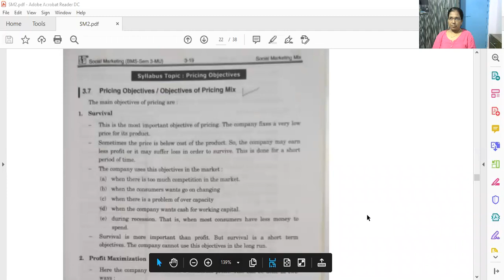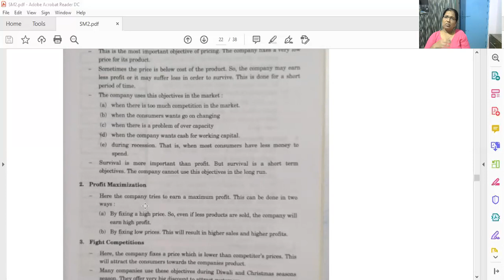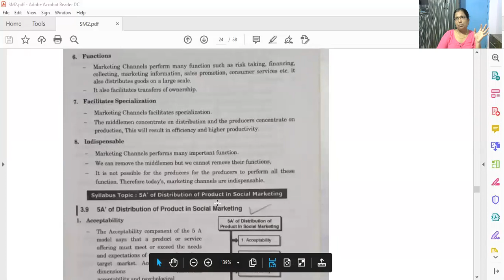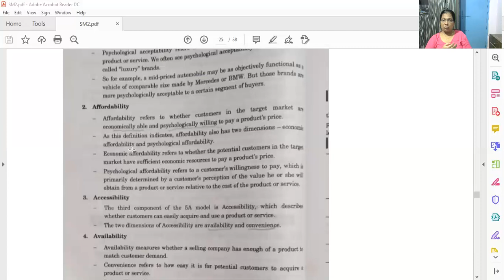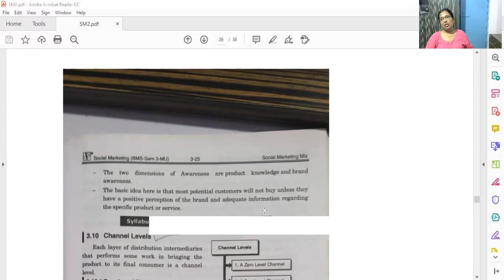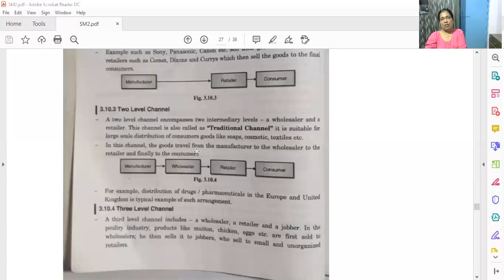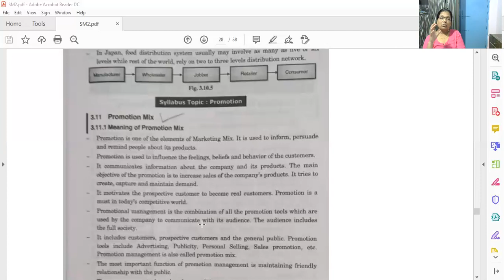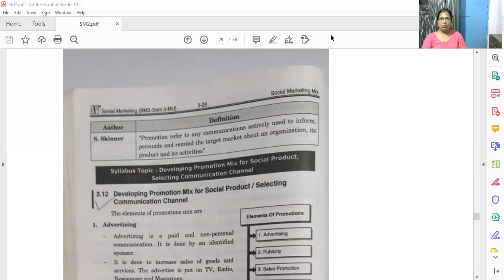SM SY BMS SEM III VIJAYA SACHIN BHOSALE 18 AUG 2020